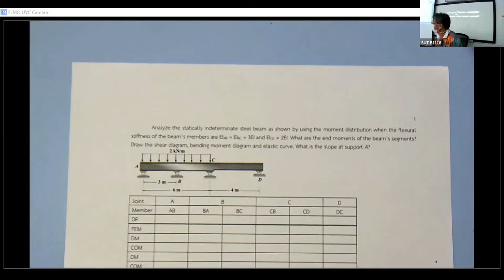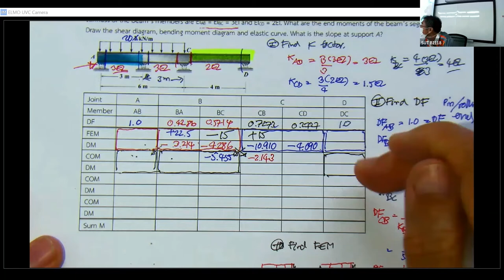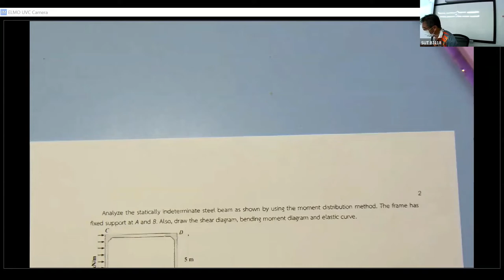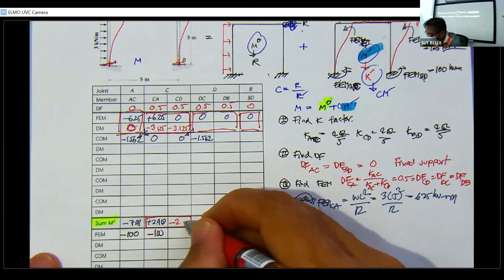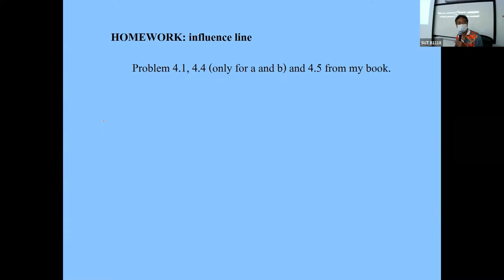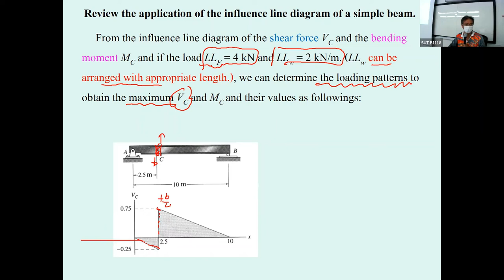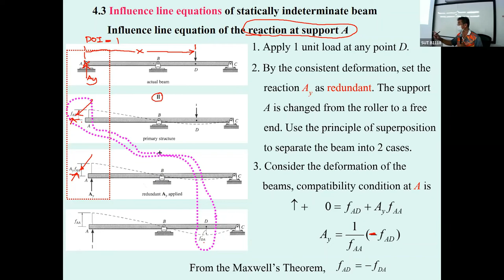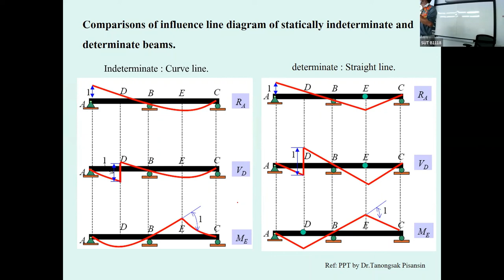09 Review of Moment dist and Chapter 4 Influence line (1) STRUCTURAL ANALYSIS Mon 5 Sept 2022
Lecture #9
582315 STRUCTURAL ANALYSIS
September 5, 2022
Lecture note:
1. Moment distribution method
2. Influence Line Diagram
Extra Examples :
1. Moment distribution method
2. Influence Line Diagram

Contents:
A. Review of the Moment distribution method : Analysis of beams and frames with sidesway.
B. Chapter 4 Influence Line Diagram of Statically Indeterminate Beam and Frame
        4.1 Introduction
        4.2 Maxwell's Reciprocal Theorem
        4.3 Influence line equations of statically indeterminate beam